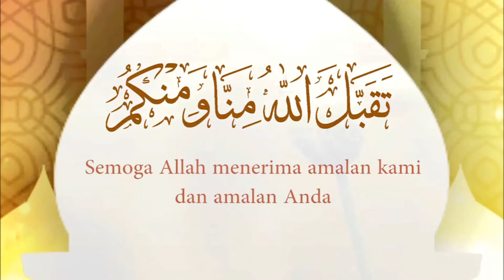Ketapels & Besengek * Idul Fitri 1437 H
Kompasianer Tangsel Plus (KETAPELS) kumpul halbil sekalian perkenalkan BESENGEK. (Rumah Bu Ngesti, 10 Juli 2016)